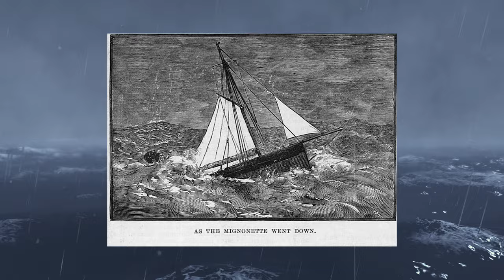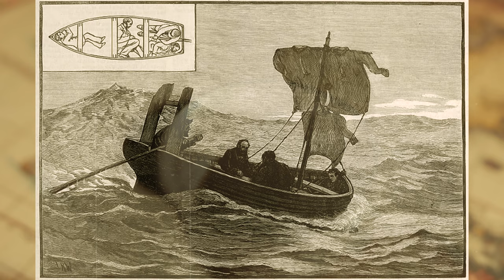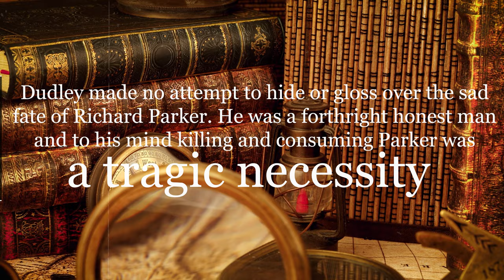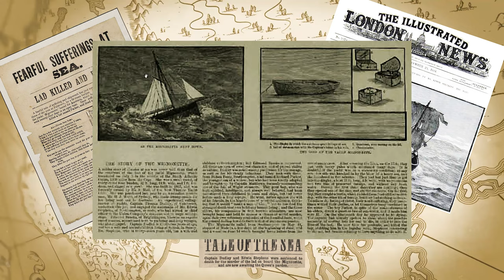The sinking of the Mignonette: the horrific true story. Principle of Necessity of Extreme Survival.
The Mignonette case, as it came to be known, had a lasting impact on maritime law.
It led to changes in the treatment of shipwrecked sailors and helped establish the principle of necessity in cases of extreme survival.
The case is one of a few criminal cases taught to all law students in England and Wales and in many though not all former British territories and has long been so.
It is also a standard legal case taught to first year American law students and is often the first criminal case read in American law schools.